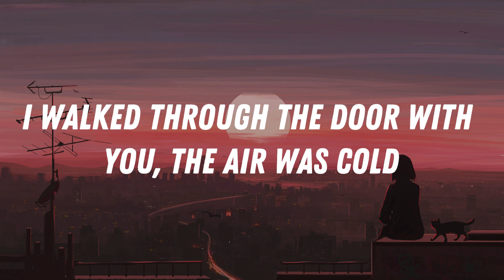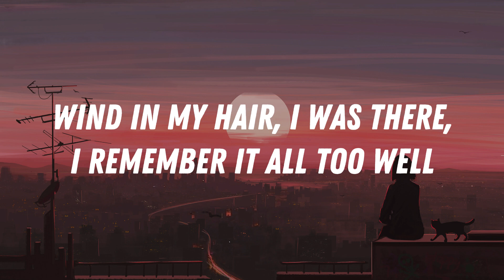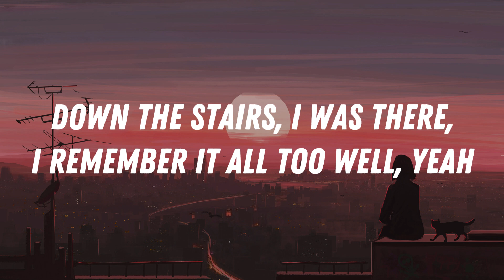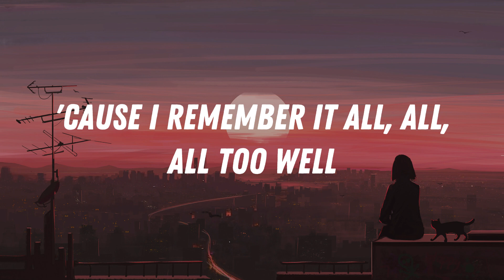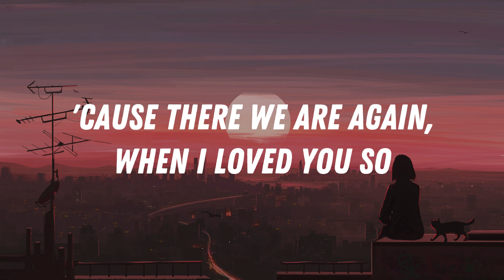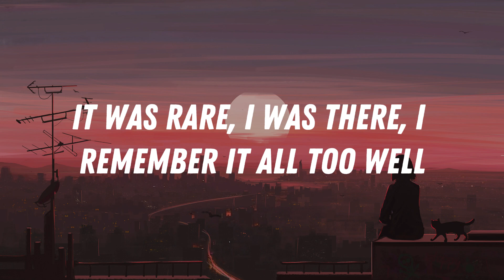All Too Well - Taylor Swift (Lyrics)